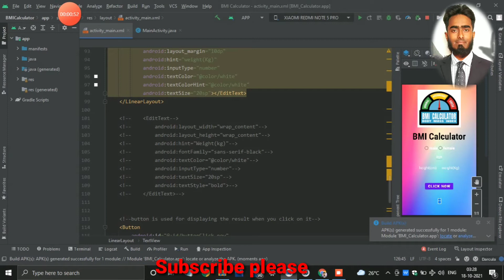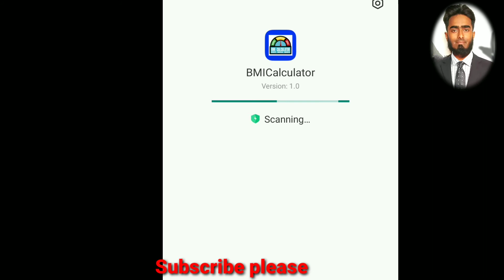How to share apk in Android#sourcecode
we know that we are as a human when we communicate throgh a people we have to used language any human language like English,HINDI ,GUJRATI,MARATHI,FRECH etc..

ON the other hand when we talk through a machine so we need to a intermediate language to talk with them so Computer Programming language like C,C++,JAVA,Python and etc are the most common programming language which used to communicate with computer so thats why when we want to communicate with computer we have to use computer Programming languages ...

Today we are dealing any work with Internet COMPUTER using programming languages
in this channel we have used some basic concept of and advance concept of Programming skills

This is our Official Blogging Website
@CodeWithHarry  @MySirG.com  @Apni Kaksha  @Anuj Bhaiya  @Code with Deepak  @Clever Programmer  @Let's Code  @Jenny's lectures CS/IT NET&JRF  @Code with Shoaib
@javadeveloper team  @java programming projects  @MiniProJect  @Coding Tech  @Code With Irfan &&  Updated Technology 🔥  @Coding Tutorial  @Coding Tutorials

@Code With Murad  @codeWithSimran  @CodeWithSaif  @Code With Saim  @CodeWithDeep  @Code With Flutter  @Code With Mehedi
@CodeWithSrini  @Java by Saurabh Shukla Sir  @C++ by Saurabh Shukla Sir  @Data Structure by Saurabh Shukla Sir  @Coding in Flow  @Neat Roots  @Android and Games  @Android Projects Code Shoppy  @Android Development Using Kotlin  @Android Fasito  @Coding in 2 minutes  @JAVAAID - Coding Interview Preparation  @Pramp - Live Coding Interview Practice  @101 Questions To Crack any Coding Interview  @GoMaster Coding Interviews

java  programming in hindi all in one here
java tutorial in hindi
android development using java
android development project using in hindi
android development tutorials

we know that we are as a human when we communicate through a people we have to used language any human language like English,HINDI ,GUJRATI,MARATHI,FRENCH etc..

 we have provided efficient blog post related to programming language  easy to understand and easy to learn any concept  we will introduced soon on,Android development ,Web development ,machine learning, Artificial Intelligence and Data Scientist  etc